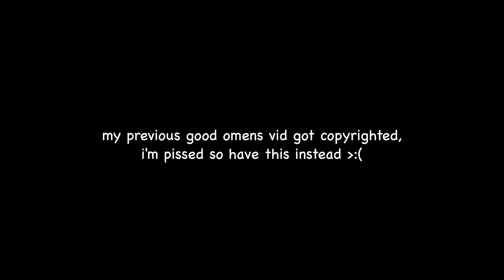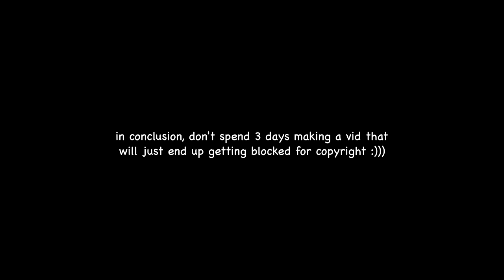just crowley walking for 2 min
i'm still pissed but okay

i spent so much effort in my other video and it just got blocked cuz of copyright but whatever -_-

also watch everyone unsub tho lol

literally EVERY time i'm about to hit a milestone, i make a video unrelated to kpop and then everyone leaves but that's okay